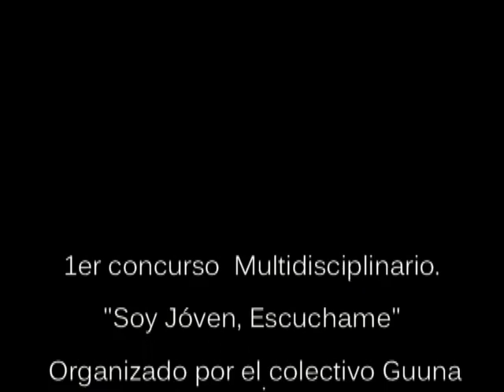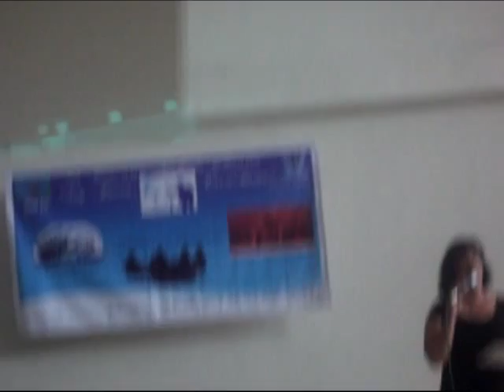Soy Joven, Escúchame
1er concurso multidisciplinario.
Colectivo Gunna Zzuin - EPO 15
25 - Jun - 2013
Centro Cultural Tonatiuh Calli